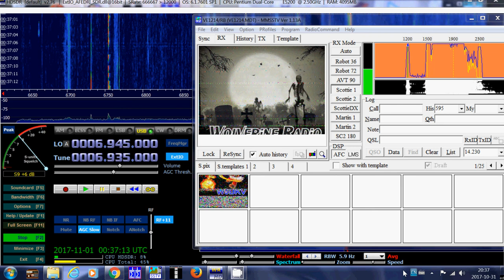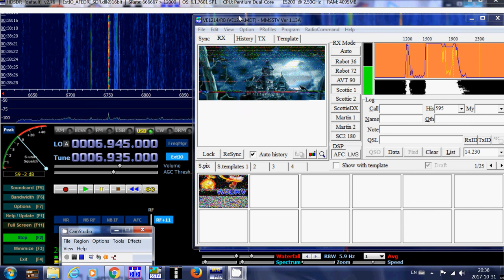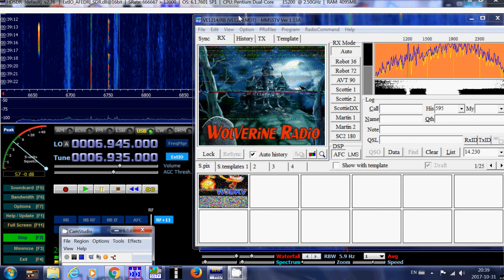Wolverine Radio pirate halloween SSTV Pictures sent 6935 Khz USB Shortwave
End of the Wolverine radio pirate transmission, sending two SSTV pictures on 6935 khz october 31st 2017